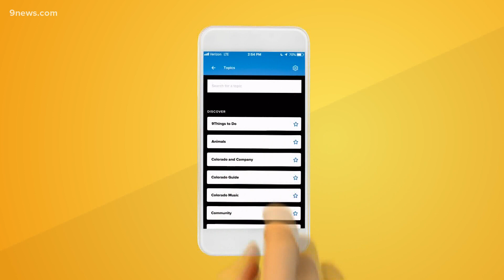More than 110,000 fentanyl-laced pills seized in Denver area by DEA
The DEA announced arrests and indictments Wednesday in an eight-month investigation involving the seizure of more than 110,000 counterfeit pills laced with fentanyl.

9NEWS (KUSA) is located in Denver, Colorado.